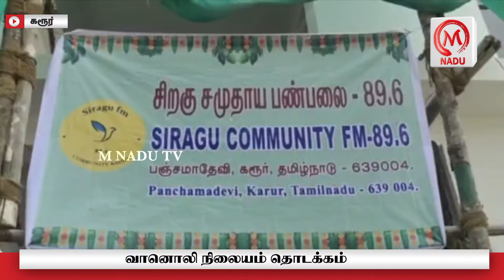ஊர் செய்திகள் 17.03.22 | District News | M Nadu Tv | March